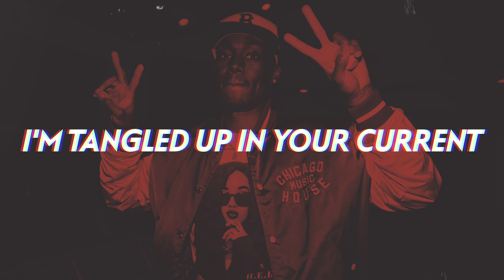David Davenchy ft. Fedaro - Ocean 💦 (Lyrics) [New R&B Slow Jam 2023]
Utah hailing artist/producer David Davenchy link up with Fedaro to deliver a super smooth, sensual new 2023 R&B bedroom banger "Ocean" that fans of Jacquees, Chris Brown and Vedo are sure to love.